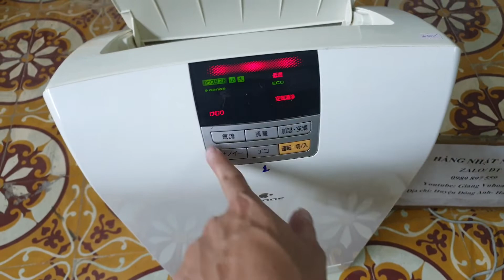0989897559- Máy lọc không khí bây giờ rẻ quá chỉ 1.6 triệu bao ship toàn quốc...06/07/2022